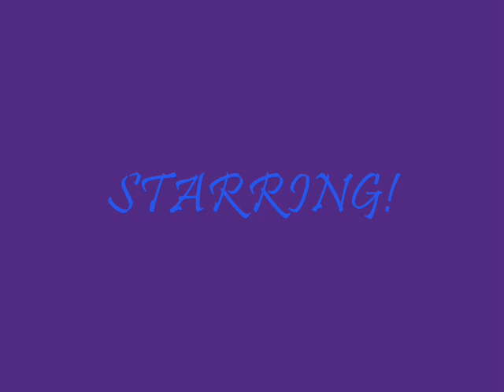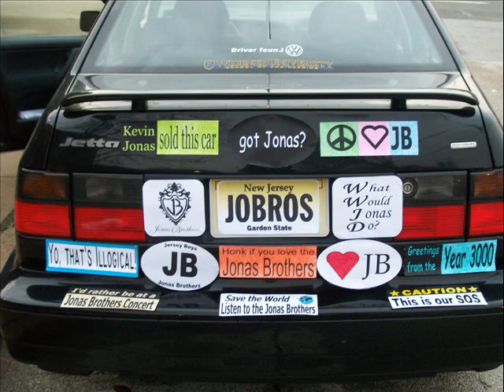you drive me crazy ep 23 part 1 mini marathon!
pisode 23 Part 1 J
oes P.O.V

After Abby fell asleep, we all walked into a different room to talk.

"what do you think shes doing here?" Kevin asked curiously

"she obviously was seeing a concert . . DUH!" I answered

"no I mean here like backstage . ." his voice trailed off as he looked at nick

"what?" he asked just entering the conversation

"did you invite Abby backstage?" Kevin and I asked together

"yeah so what?" nick answered carelessly

"you might want to see if shes awake. we have to leave soon." Kevin told Nick

"fine. be right back" Nick said leaving for the room

After two minutes we went out to where Abby was. We (Kevin and I) saw nick lean down, put a wash cloth on her forehead and tell her to rest. He laid her back down then walked out. Kevin walked in followed by me. I heard Abby mumble something then Kevin answered by saying anything Abby.

"why is that all Nick said to me?" was her question

little did she know that ever since she left he has acted weird to girls. Kevin just answered by saying

"he uh . . just has a lot n his plate."

I know he didn't want to tell her it was her fault he acts like this. . I didn't want to tell her either. After Kevin told Abby that she laid back down and fell asleep.

About an hour later we heard a cell phone go off in the other room. Then we heard mumbling so I guess Abby's awake now. I heard her shuffling around and throwing the couch cushions around. I walked into the room to talk to Abby. I looked to the ground and saw keys. I picked them up and said

"looking for these?" Abby turned around and faked a smile.

my smile faded wondering what was wrong and who was on the phone that made her sad.

"whats wrong?" I asked

"nothing Joe. Can I have my keys now?" Abby reached for them and her sleeve moved up.

I felt horrified! WHAT THE HECK HAPPENED WHEN WE WERE GONE?! I grabbed Abby's wrist and nudged her sleeve up even more.

"Who. Did. This. To. You?" I asked sternly.

it freaked me out that someone would cause pain to Abby, the girl whose practically my sister. I looked at her face and noticed tears in her eyes. I felt my face soften and whispered her name. When I whispered her name, she had burst into tears. I wrapped my arms around her waist protectively and let her cry into my chest. She had her arms against my chest, which I thought would hurt with all the bruises. I held her, trying to calm her down. I felt so bad. I am going to find out who is hurting my sister one way or another. My thoughts were interrupted by someone walking in

"ABBY! YOUR AWKAE! AND. . . your crying . . whats wrong?" Kevin asked concern filling his voice